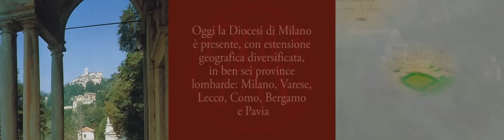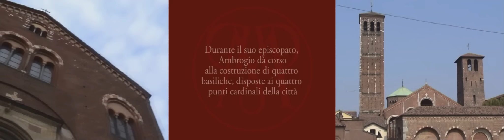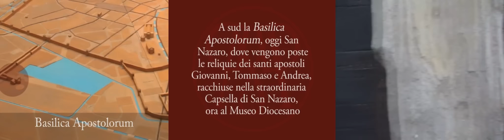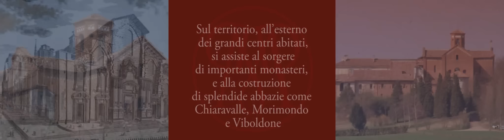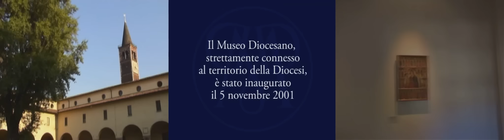La Diocesi di Milano e il Museo Diocesano (2011)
Video dedicato alla Diocesi e al Museo Diocesano di Milano. Il video è visibile nel corridoio di ingresso del museo. Video realizzato da ARPANet.